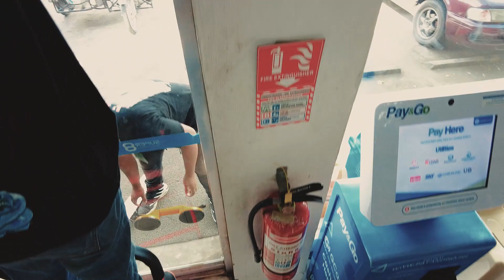Nakadalawang repair kami!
4k na tayo mga ka tropa!,
Asahan ninyong gagalingan pa po namin
sa larangang ito

Road to 5k Subscriber na tayo mga ka tropa sana supportahan ninyo pa po ang ating channel para mas makatulong tayo sa iba pang mga gustong pumasok sa larangan ng pagsasalamin more power mga ka tropa and God Bless!.

Kung bago lang kayo sa aming channel please like, share and subscribe at pakipindot na din ang notification bell para ma update ko kayo sa darating pa naming mga video maraming maraming salamat sa support mga ka tropa!

MOBILE:
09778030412 | 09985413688 (Direct No.) | 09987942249

LANDLINE:
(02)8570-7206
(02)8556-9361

Visit the following link to learn about how to start glass and aluminum business in the Philippines topic please click: 👉🏾